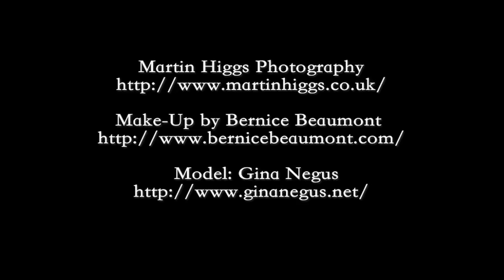Bernice Beaumont Airplane Photo shoot Video